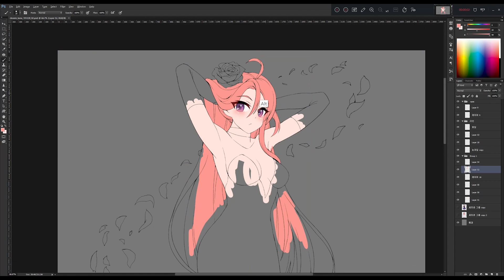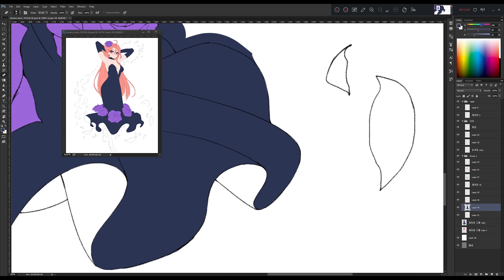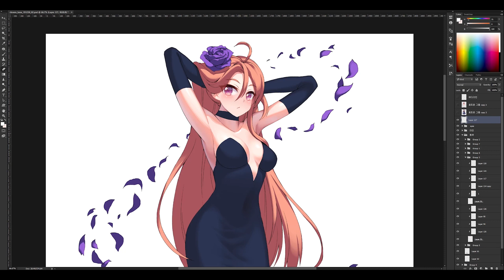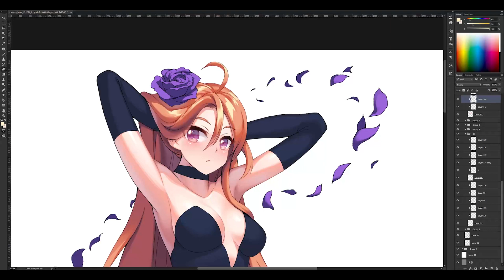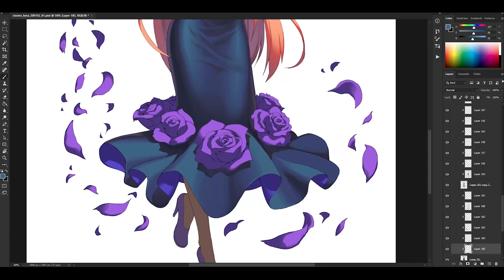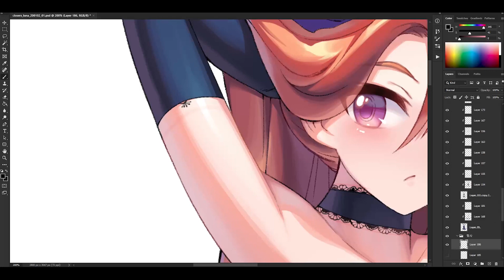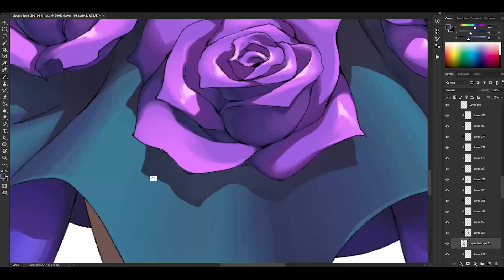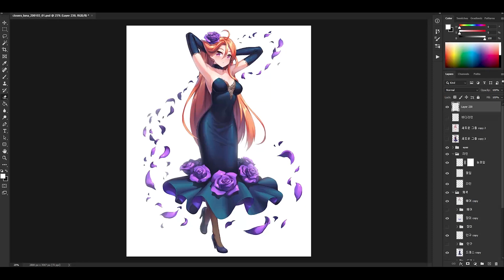#678 클로저스 자작 컨셉 "바이올렛 로즈 루나" 그리기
포토샵으로 클로저스 캐릭터 "루나"의 자작 컨셉 "바이올렛 로즈"를
그려보았습니다.